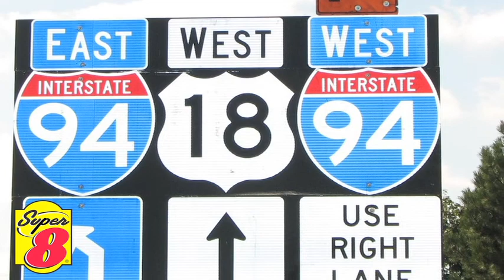Super 8 Madison East - Madison, WI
When you're visiting the beautiful city of Madison, there’s no better place to stay than Super 8 Madison East.  We’re conveniently located just off the interstate.  As our guest, you’ll enjoy easy access to everything this amazing area has to offer.

At Super 8, you’ll discover great service and an outstanding amenity package, including an on-site business center.  We provide free Wi-Fi, and a sparkling outdoor pool that's heated for your comfort.  Our hotel is also pet-friendly, and we’ll get your mornings started right with a delicious complimentary continental breakfast buffet.

Our spacious guest rooms are smoke-free, with a well-lit work desk, a coffee maker, a hairdryer, and an iron and ironing board.  In select units, a microwave and refrigerator are available.  Our friendly and courteous front desk staff is available 24 hours a day for wake-up calls or any other needs during your stay.

Welcome to Super 8!